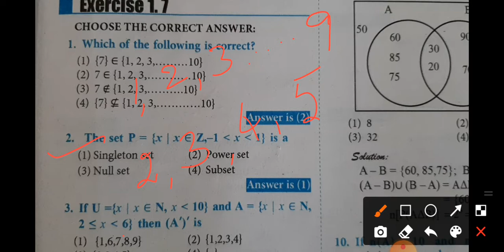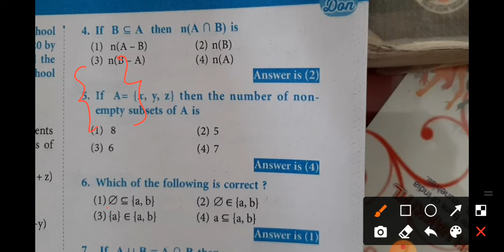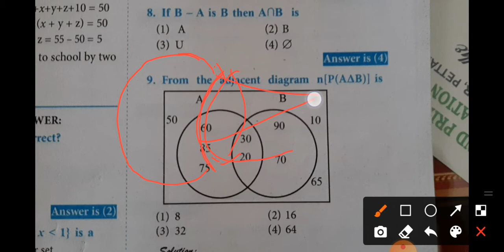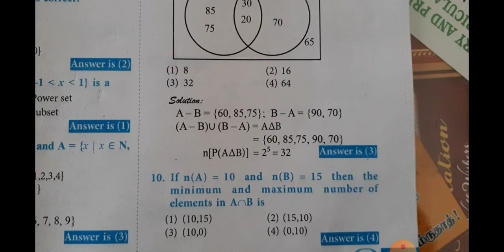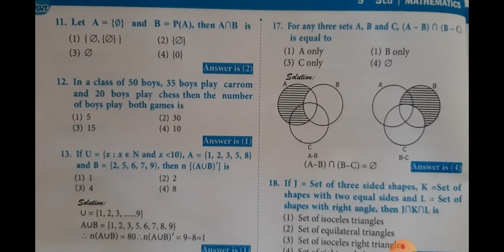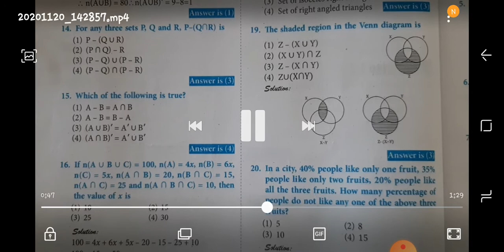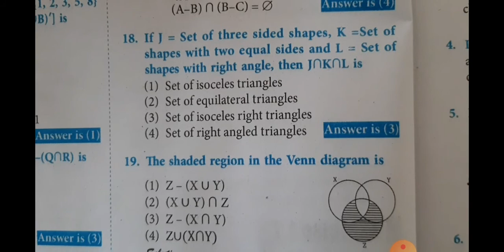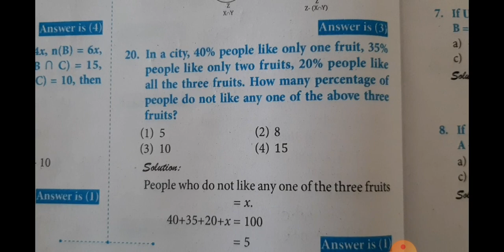9th MATHS | SET PART 15 | MG SCHOOLS